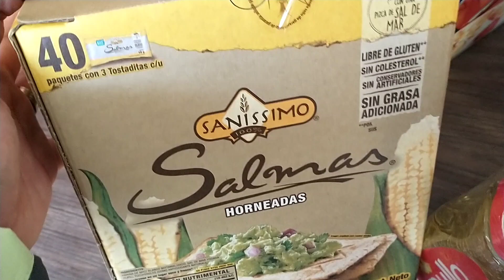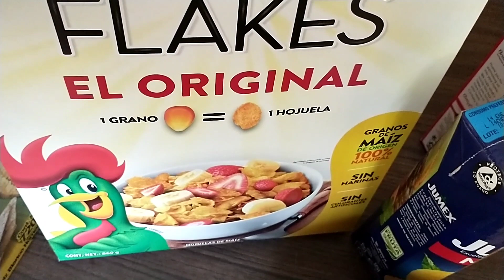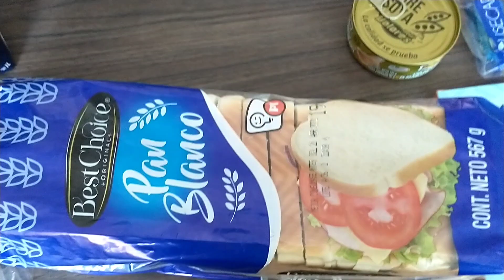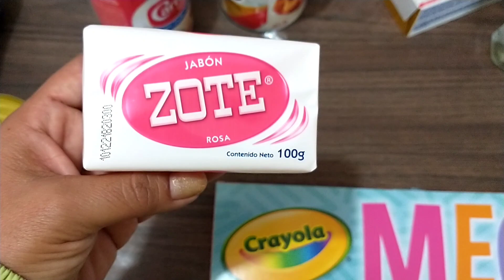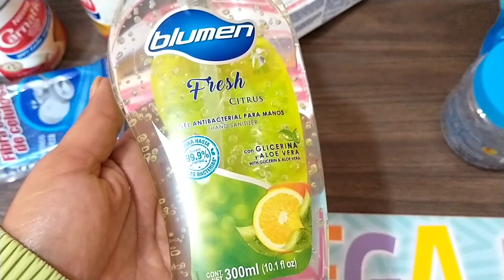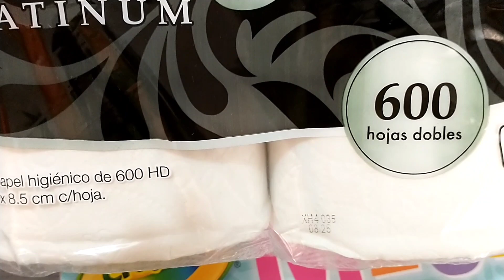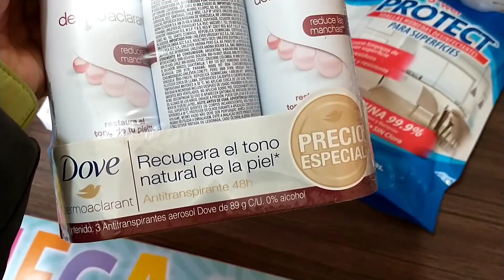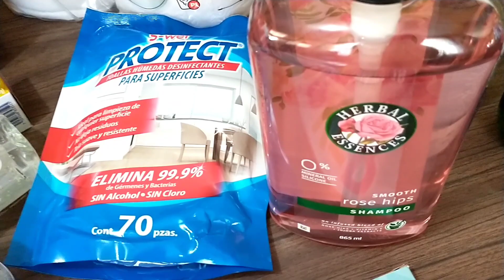Mi compra de la semana en tres tiendas 😉 28/04/2021 💰 $1452